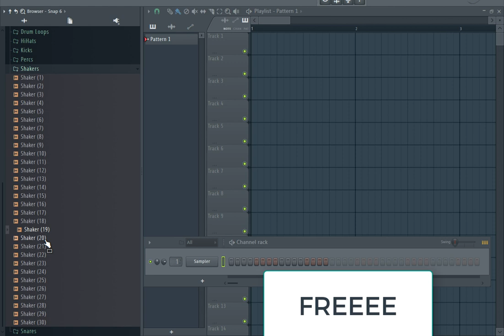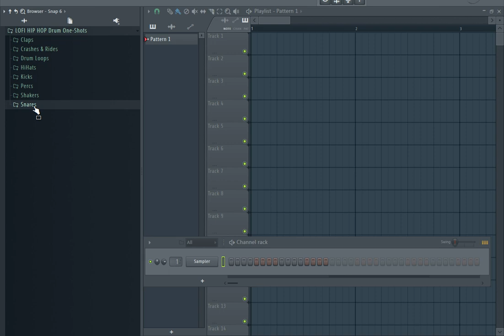FREE LOFI HIP HOP Drum One Shots / lofi hip hop drum kit | HOP ep2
fyrebeatz,cubeatz type samples,2pro beats,free loop kit,pissy pamper beat,cubeatz flute,cubeatz loops,free juice wrld type beat,young nudy type

free loop kit 2021,free loop kit,loop kit 2021,free trap loop kit,free trap loop kit 20121